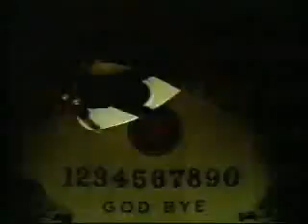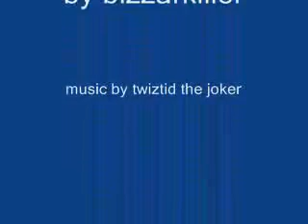Twiztid - The Joker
Twiztid does their version of The Joker.